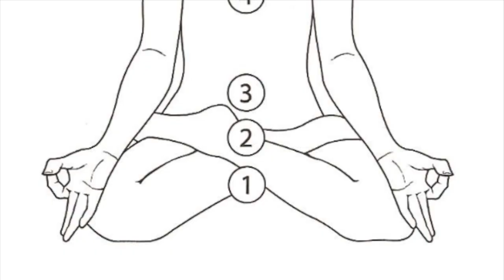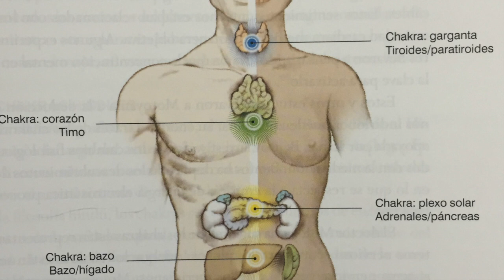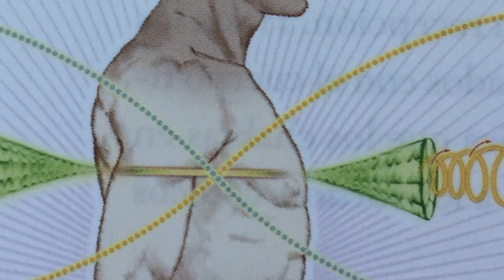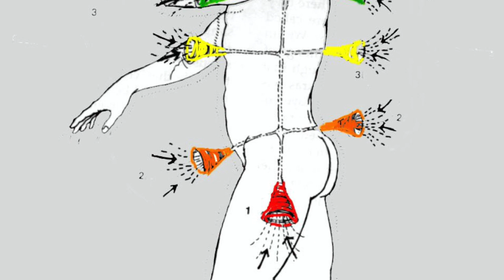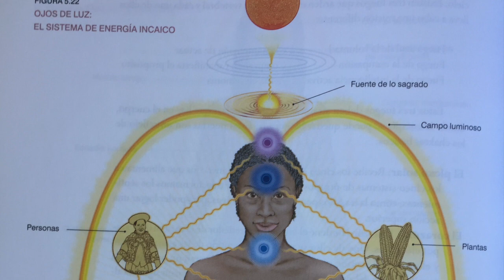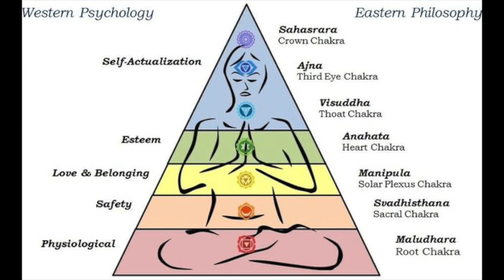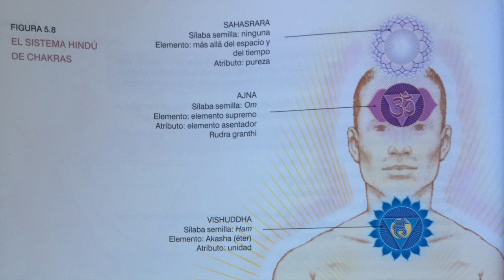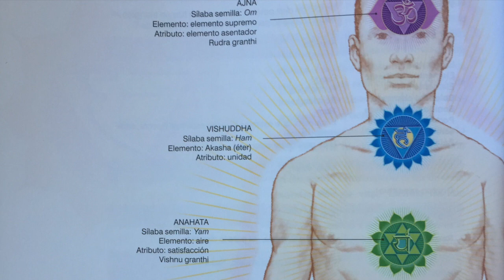charla LOS CHAKRAS